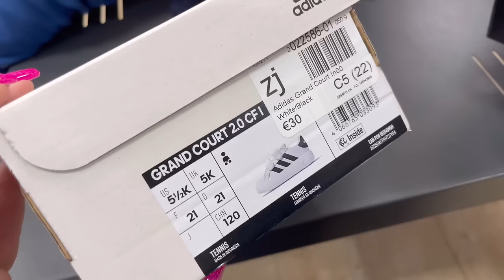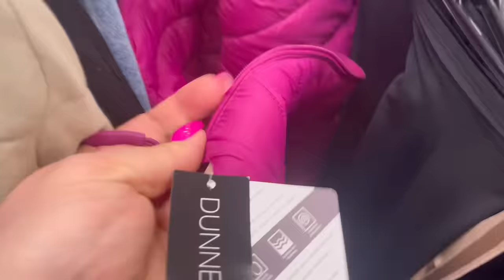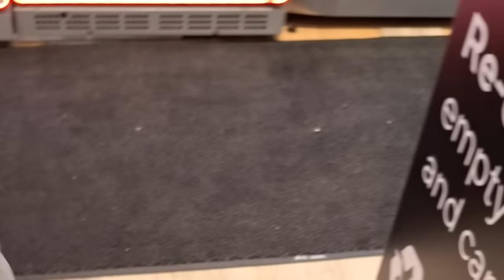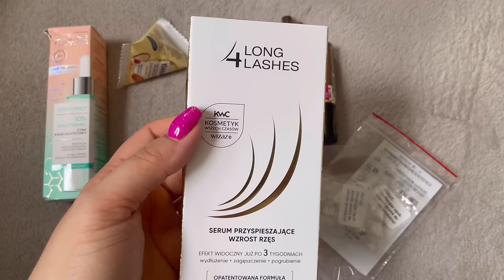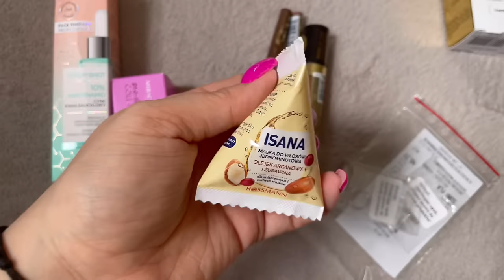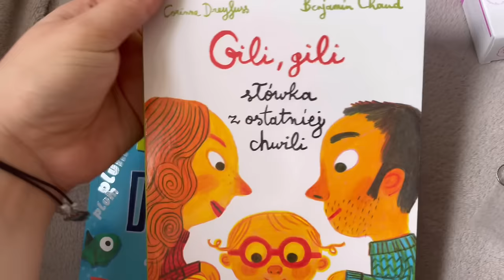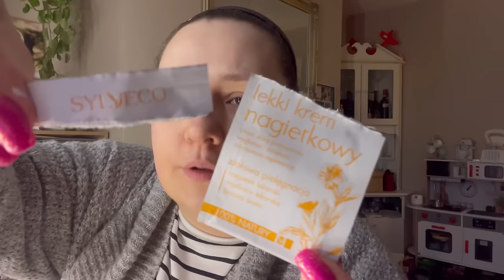Jestem z TEGO pokolenia 🙈 | (half) weeklyVLOG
W tym tygodniu podcastu nie bedzie (znowu😔) ale za to mamy dwa vlogi🤪

Hejka!
Ola i Błażej czyli TheOleskaaa i jej mąż. W tym roku oprócz podcastu  ruszamy z weeklyVlogami, które planujemy dodawać w każdy wtorkowy poranek. Enjoy!

🔎 ZNAJDŹ NAS:
▪️THEOLESKAAA

🏚 ADRES - zapytaj 😉

💬 FILM ZAWIERA
- moją szczerą opinię ✔️